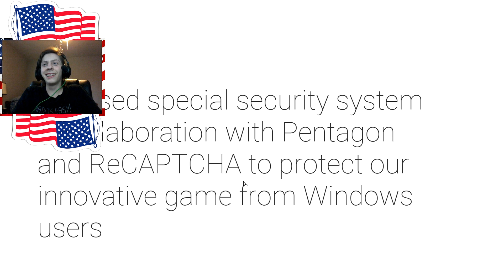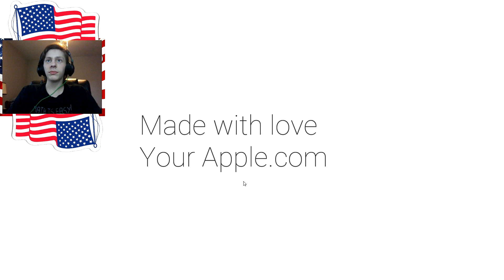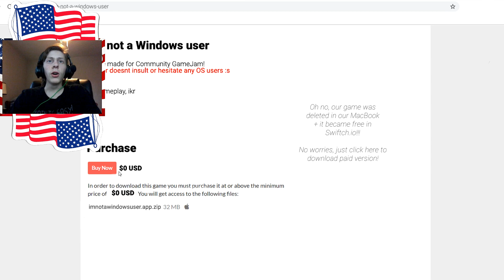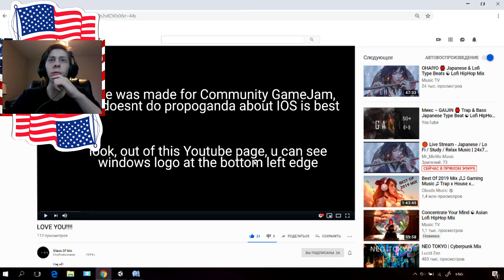I'm Totally Not a Windows User - Indie Games